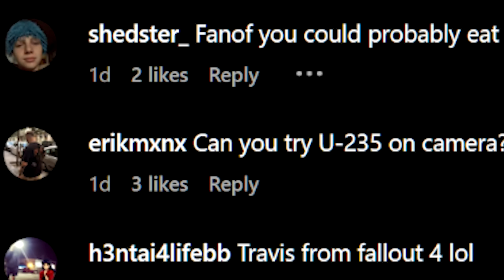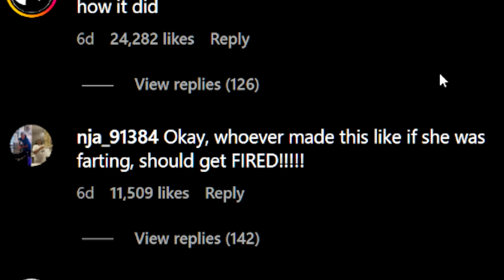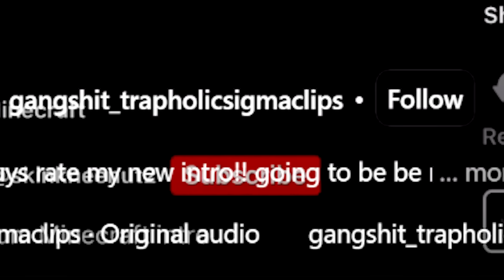Instagram Comments Go Too Far...